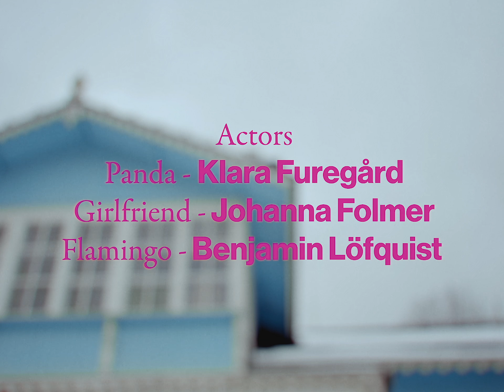Tribe Friday - Swimsuit (Official Music Video)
The official music video for Swedish bubblegum emo-pop band @tribefridayband 's single Swimsuit.
A visual by Smack!

Directed by Benjamin Löfquist
Produced by Klara Furegård
Director of photography and editing: Carl Stenlöv
Actors:
Klara Furegård as Panda bear
Johanna Follmer as former partner
Benjanin Löfquist as Flamingo

More from Tribe Friday
For Additional Info:

P & C 2023 Icons Creating Evil Art

ICEA is a boutique music label and publisher, independent, with the intention of evoking feelings and reactions we want to provoke, inspire, create, destroy, and disrupt old structures while having fun doing so.